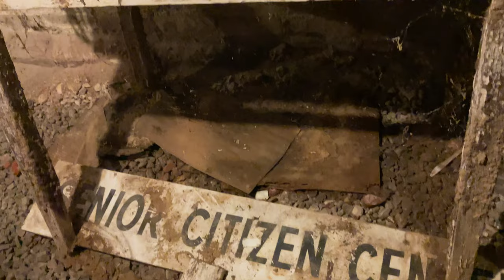This Haunted Place Always Delivers!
We at Other Side Ghost Hunters traveled down to Portsmouth once again to do another ghost hunt at the senior center there in town. This building was built sometime in the late 1800’s and survived two massive floods from the Ohio river. Although we don’t know a lot of history about this place we do know that the people who work there have heard disembodied voices, as well as knocks and footsteps. The place is big and spooky. We were able to capture a few things of interest in our 5 hours there that night.